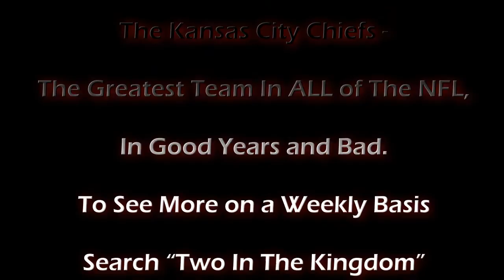Bye Week Video - Chiefs Training Camp Retrospective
With this current week off, thought I'd give a look back on Camp. This is ALL clips of Camp itself, and every second of it is ORIGINAL footage. Originally posted for Two In The Kingdom's Camp Coverage, this is a compilation of 1st, 2nd, and 3rd string play in St. Joe - and if you watch all of it, perhaps you'll understand why no one should be so surprised at our record.

3-0, beating the Colts Sunday after next.

GO CHIEFS!